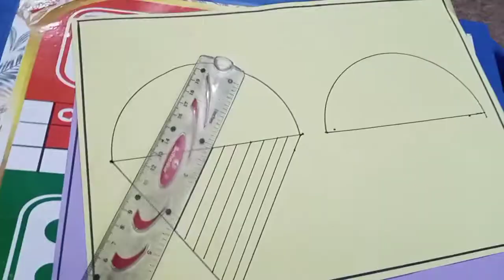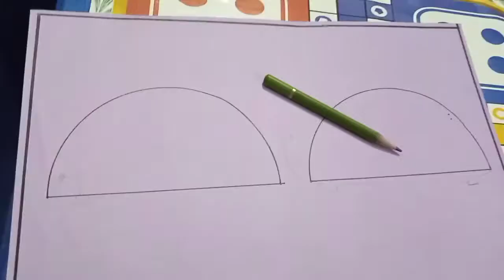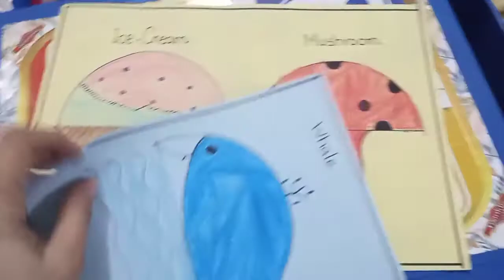Ideas to make shapes with half circles/kids project/school activities by Mommy's lifestyle 2021😍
kids activities
school projects
half circle activities
make shapes with half circle